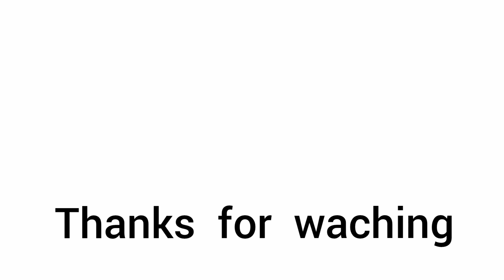|| मकर संक्रांति स्पेशल तिल और मूँगफली लङङू प्रोटीन से भरपूर।til moongfali(penut) laddu।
हैलो दोस्तो मकर संक्रांति के अवसर पर तिल और मूँगफली के लङङू बनाने की विडियो शेयर की है।उम्मीद है।आप को पसंद आएगी पसंद आए तो लाईक और चैनल को सबसकराब जरूर करे।धन्यवाद 🙏🙏